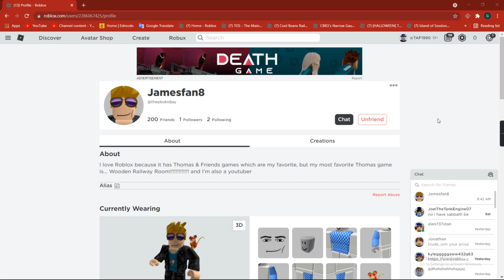Jamesfan8 is my friend request! But in (Part 1)